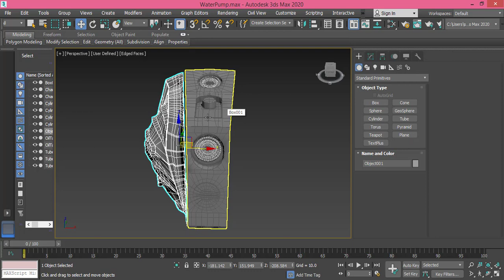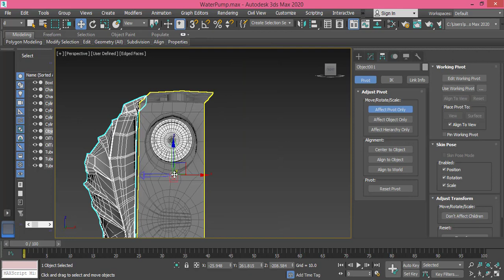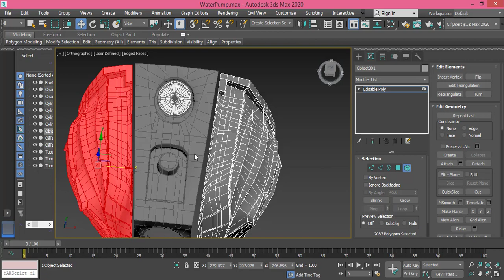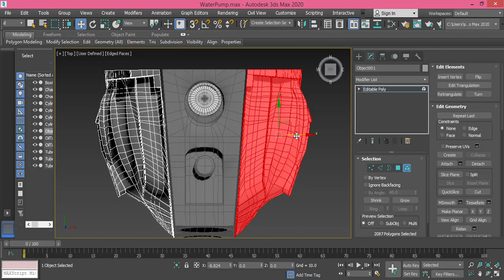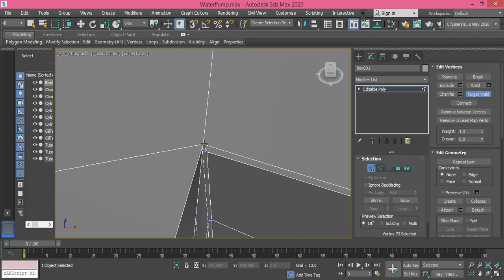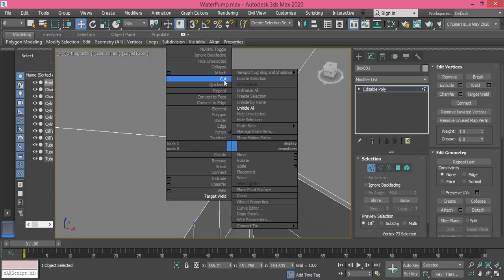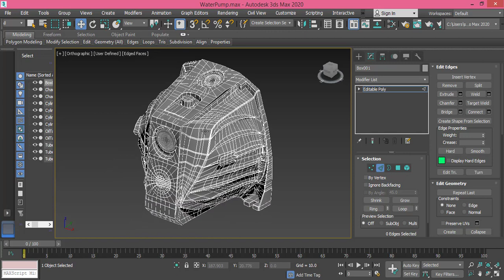مودلنج الاجهزة - تصميم موتور مياه ثري دي ماكس - الدرس الثلاثون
Learn 3D online
لمشاهدة كورس تعلم مباديء المودلنج من هنا